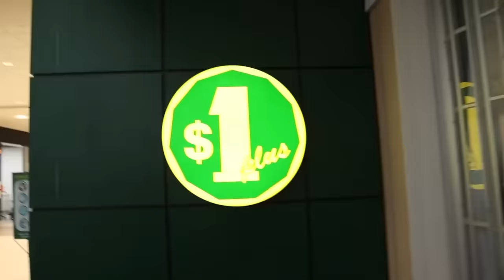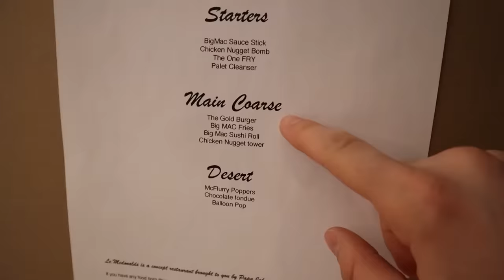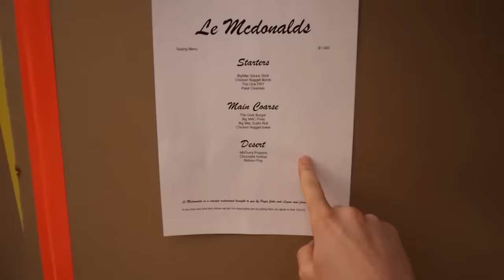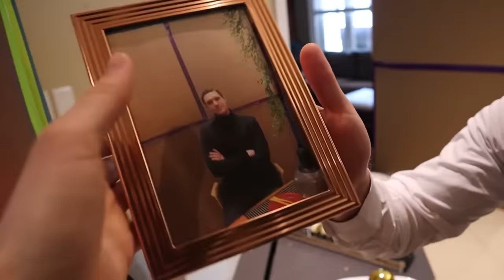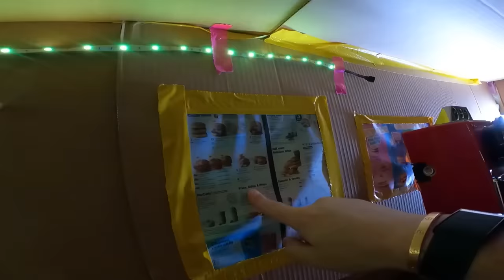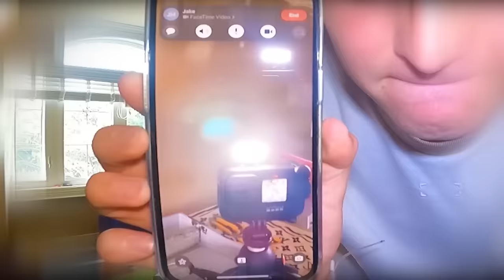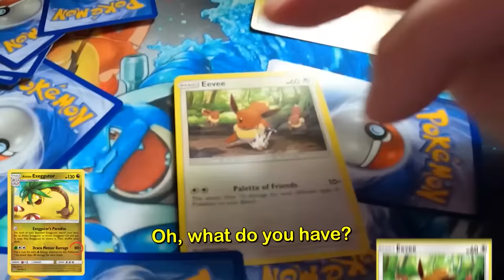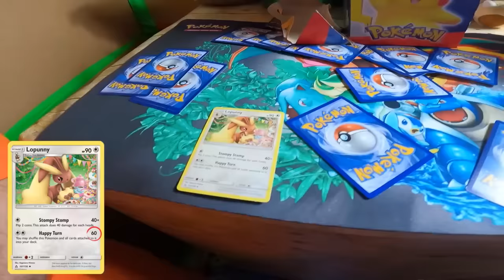LIVING In A GIANT Box Fort McDonald's! THE MEGA MOVIE!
Living IN a BOX FORT MCDONALD'S what could be better?

In this epic Papa Jake McDonald's mega Movie we built the ultimate cardboard Mcdonald's restaurant not once, not twice but 4 times! We made a GIANT box fort McDonald's with a play place drive thru and more but we also made a mobile McDonald's box fort BUS that can drive around the city - to the time where we made the most luxurious 5 star 10,000 meal McDonald's restaurant! Unfortunately the last Box fort McDonald's to this day was a Giant Box Fort McDonald's prison which I mean not the worst place to be right? Sit back relax and enjoy this McDonald's MOVIE!